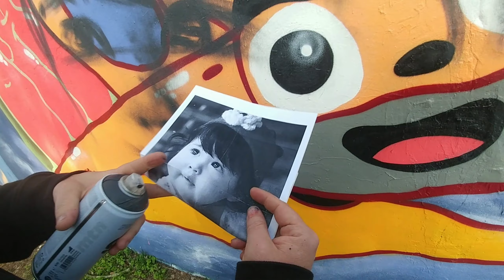Opment💥🚧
jeden z najtalentovanejších SK writerov, špecializujúcich sa na FOTOREALISTICKÉ maľby. Klobúk dole pane.